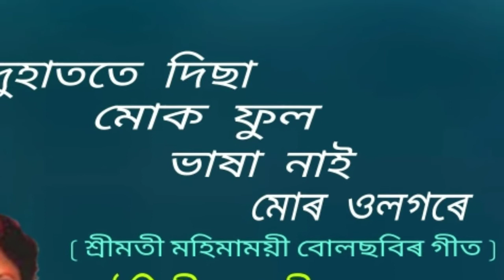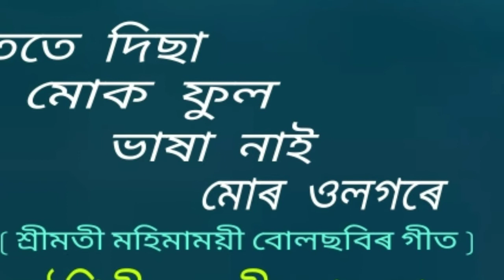Duhatote disa muk phul. ( দুহাততে দিছা মোক ফুল )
Duhatote disa muk phul.
দুহাততে দিছা মোক ফুল ।

"শ্ৰীমতী মহিমাময়ী"  বোলছবিৰ গীত ।

An Assamese song of the film " Shrimoti Mohimamoyee".  This is collected from AIR Dibrugarh broadcasting.

কণ্ঠশিল্পী - ডলী ঘোষ সাধ্য ।
গীতিকাৰ - নিৰ্মলপ্ৰভা বৰদলৈ ।

{ Note : -  The image of the lady, seen in this video, is of the singer, Doli Ghosh Sadhya.}